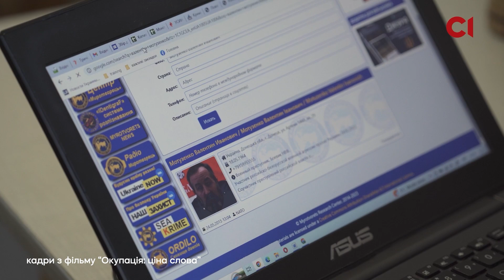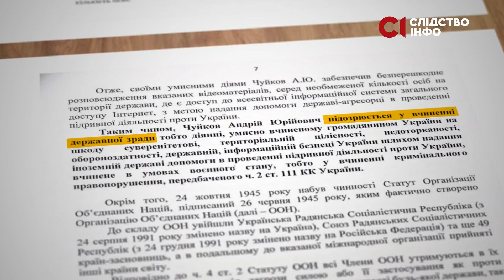Впізнали своїх катів: хто винний у злочинах проти журналістів?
Під час окупації українських міст російські військові та колаборанти цілеспрямовано викрадають і катують журналістів, щоб примусити їх співпрацювати або взагалі забути про медійну роботу. Деякі з наших колег впізнали своїх катів. У блозі Яніни Корнієнко ми показуємо, хто саме відповідальний за ці злочини.